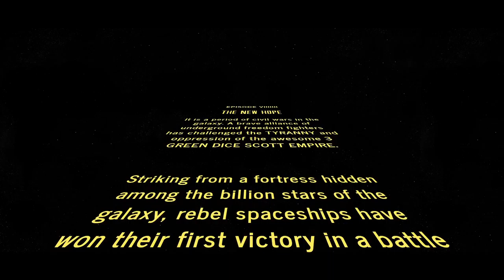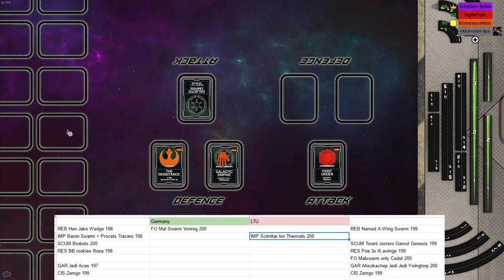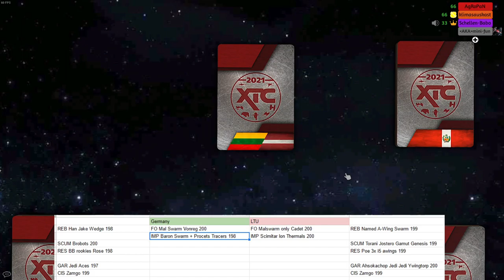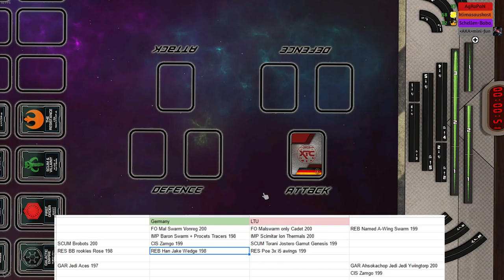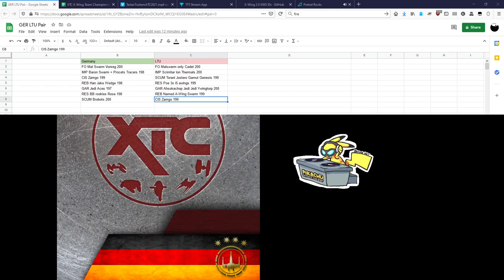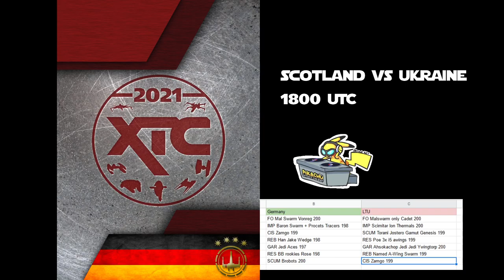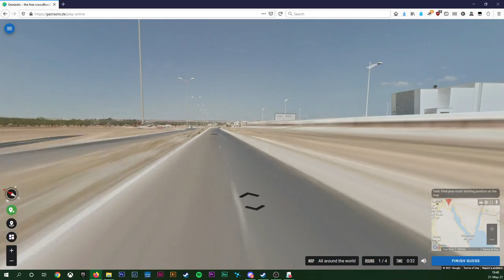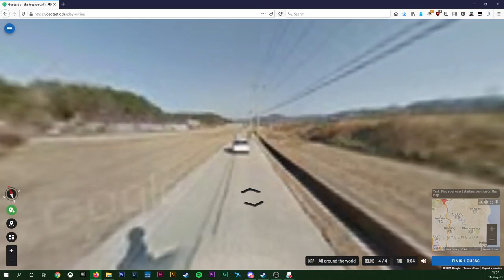XTC Special - GERvsLTU pairing, at 1:00:00 SCOvsUKR Week1 Captain's Match!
First XTC Stream ever!

We start with the pairings between Germany and Lithuania. After that there is a short break including geoguesser multiplayer with the community.

Scotland VS Ukraine starts at around the 1h mark in the VOD.